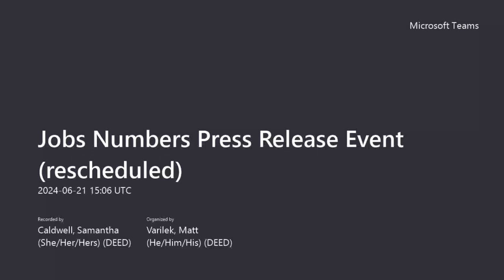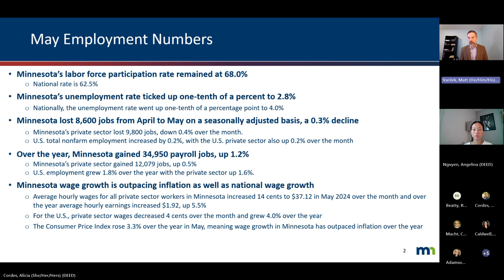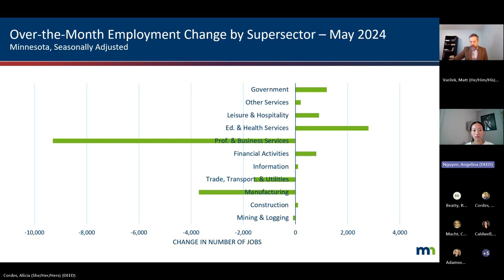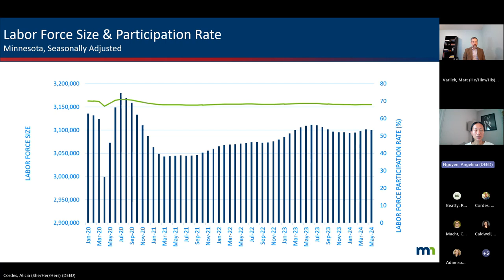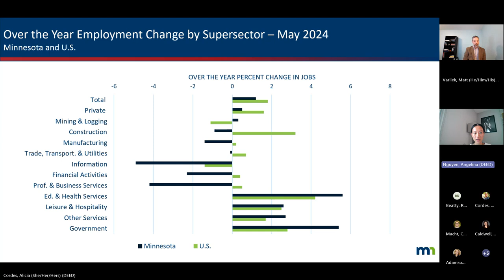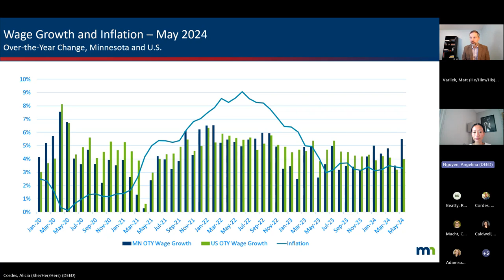June 2024: May Jobs Numbers Press Event